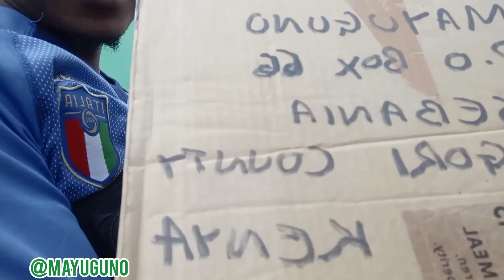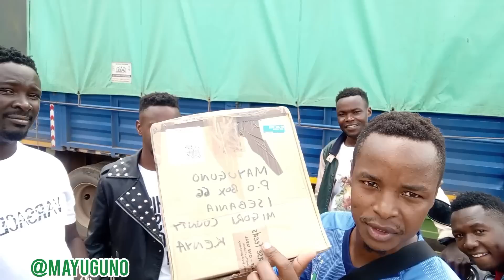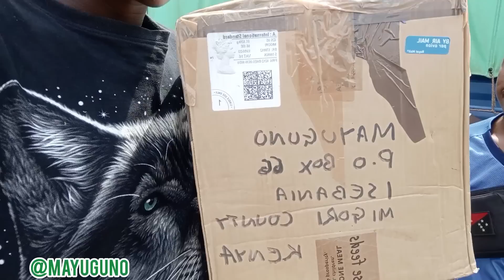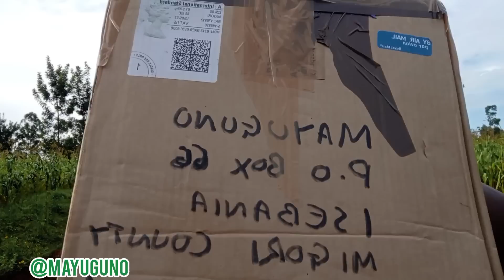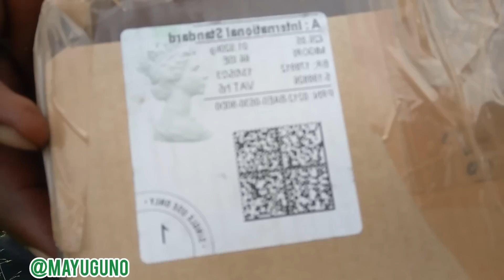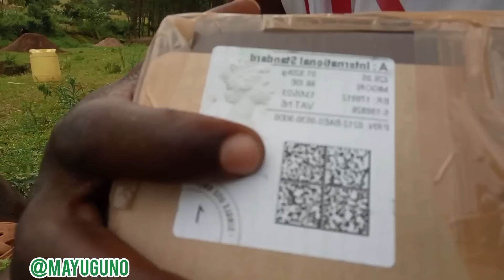BIG SURPRISE From UK 🇬🇧 I CRAY 😭😭🙏